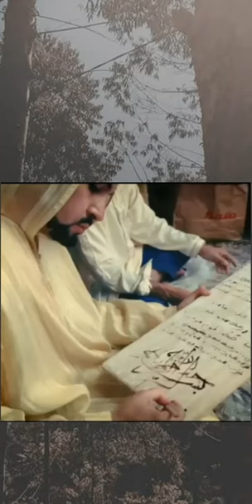Mawla Muhammad Amin Al Idrisi Al Hasani